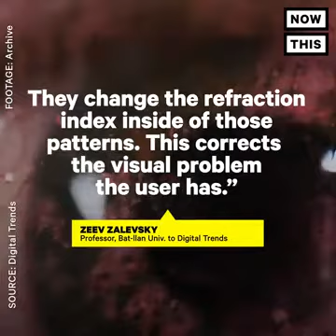Vídeo 321 - Momento descontração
Esses Eyedrops poderiam substituir novamente os óculos.